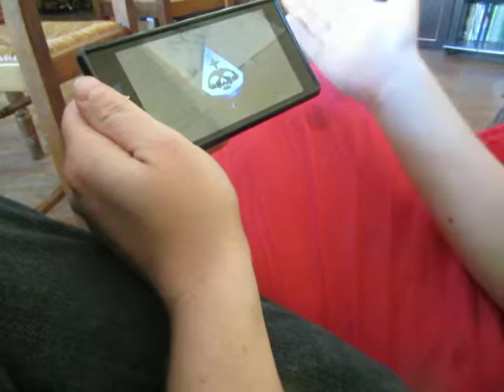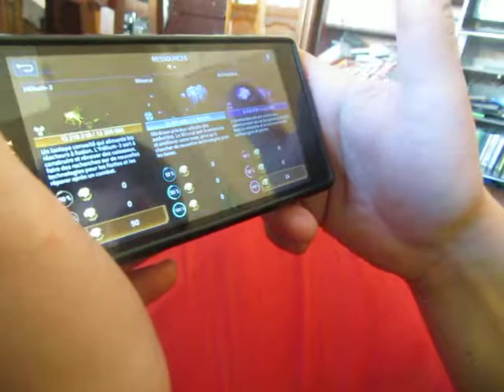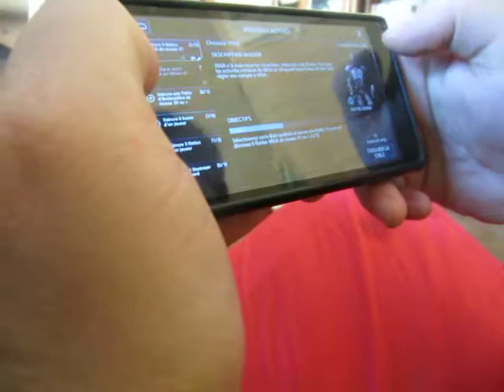véga conflict stratégie 1 protéger ses médailles et récupérer des plans en défendant sa base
Dans le jeu vidéo véga conflict une première stratégie, présentée ici, est de protéger ses médailles et récupérer des plans en défendant sa base